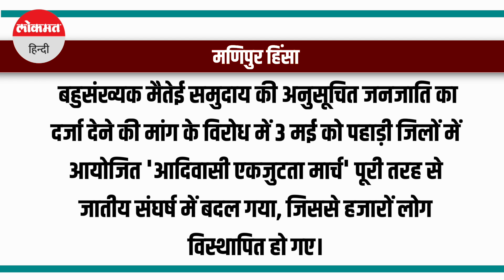Manipur Violence पर सामने आया डेटा- मुर्दाघरों में लावारिस पड़े हैं 96 शव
मणिपुर की पुलिस ने कहा है कि 3 मई को मणिपुर में जातीय हिंसा भड़कने के बाद से 175 लोग मारे गए हैं, 1,118 घायल हुए हैं और 33 अभी भी लापता हैं। इसमें कहा गया है कि 96 लावारिस शव मुर्दाघरों में लावारिस पड़े हैं। राज्य सरकार ने पूर्वोत्तर राज्य में हिंसा के प्रभाव पर कुछ प्रमुख आंकड़े जारी किए, जो सामान्य स्थिति बहाल करने के राज्य और केंद्र सरकार के प्रयासों के बावजूद चार महीने से अधिक समय से जारी है।